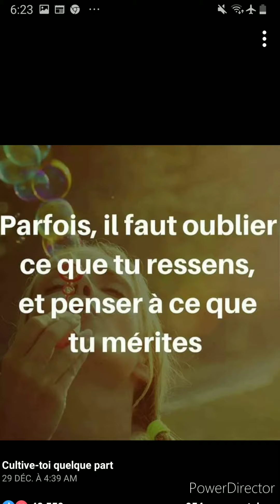AVANCE SEUL (MOTIVATION) &Matthias Roth 2022👑